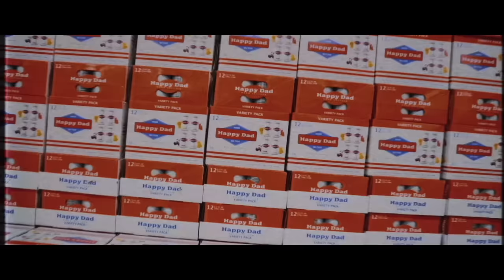Canelo Gets Honest About Mayweather, Talks Fighting Jake Paul & Exposes Oscar De La Hoya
In the first matchup of reigning undisputed champions, international superstar Canelo Álvarez squares off against Jermell Charlo.